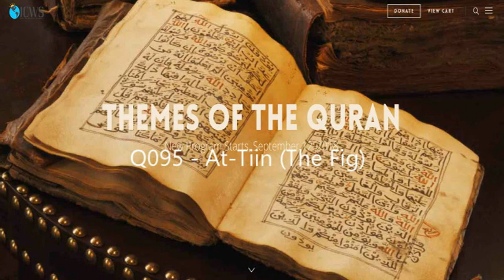Quran Themes - Q095 - At-Tiin (The Fig)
Man has the capacity to achieve the highest ranks only when he knows Allah, obey Him, and do good deeds.  He also can plummet to the lowest rank with misguidance and disobedience.

The Name
The surah starts with the mention of fig and it is used as the name.